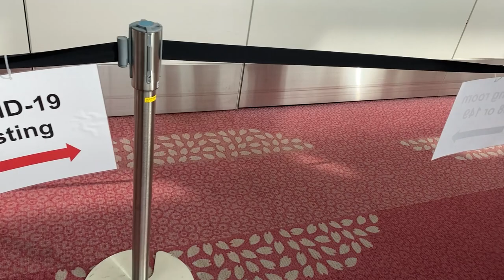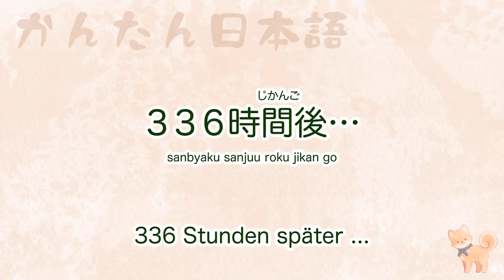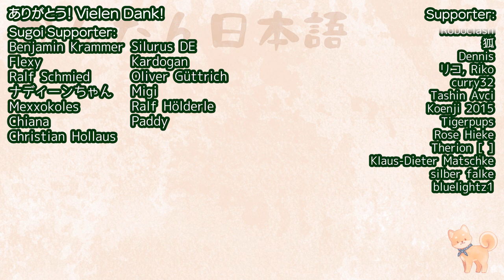Ab nach Japan - Vlog Teil 1 | Einfach Japanisch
Mein erster Vlog - Teil 1 von 1 :)
Hamburg nach Haneda, Japan ...

Ihr könnt mich gerne auch mit der Mitgliedschaft unterstützen - Nur wenn ihr wollt und könnt. Ich bin froh, dass ihr überhaupt hier seid ;)

Kamera für die Aufnahme, Panasonic Lumix DC-G9 Kit

Apps:
Japanese Kanji Study (Android)